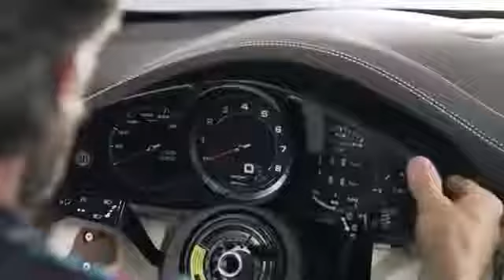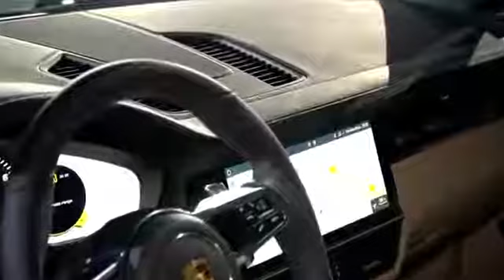2018 Porsche Cayenne Revealed - Full Press Conference @ Zuffenhausen | Event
2018 Porsche Cayenne Revealed - Full Press Conference @ Zuffenhausen | Event